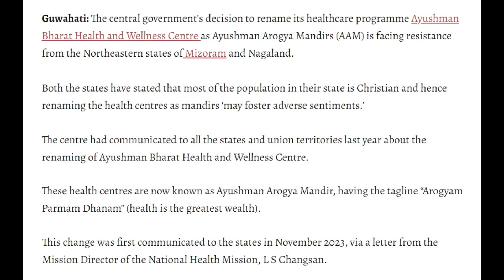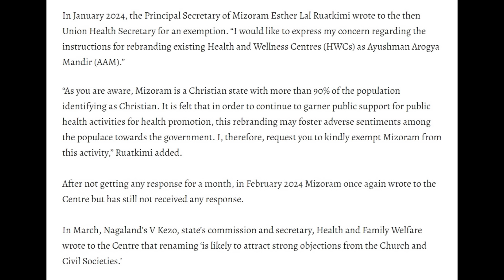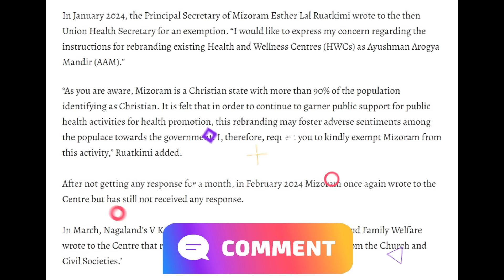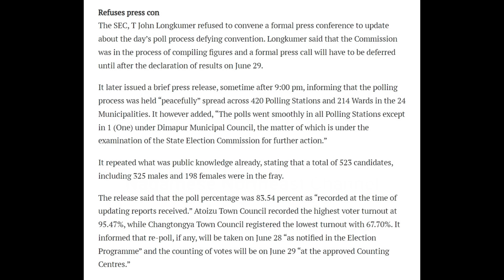No. 1278 | Nagamese Northeast Channel | 27 June 2024 | Nagaland | Nagamese News